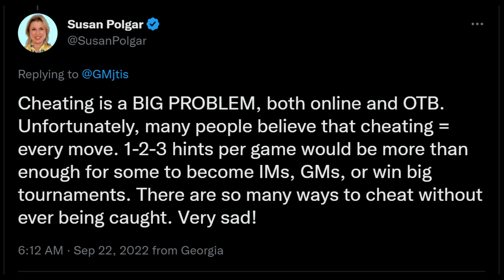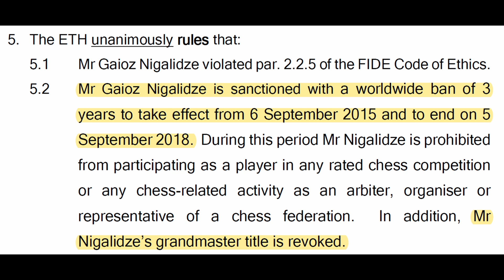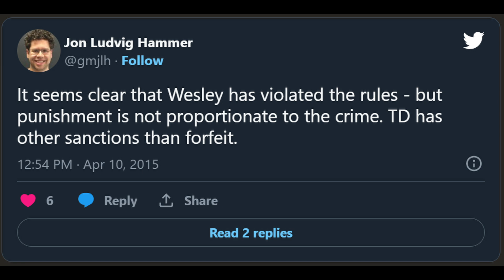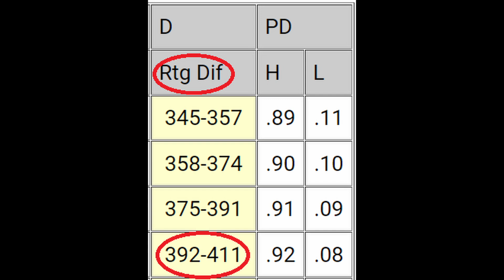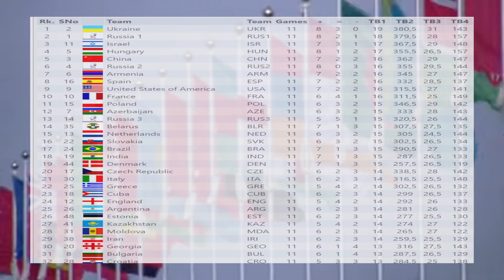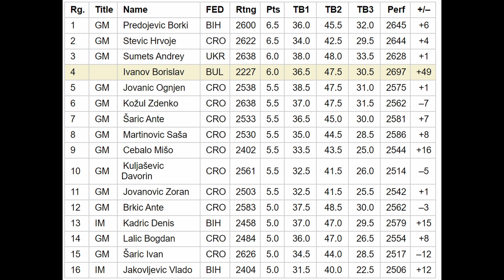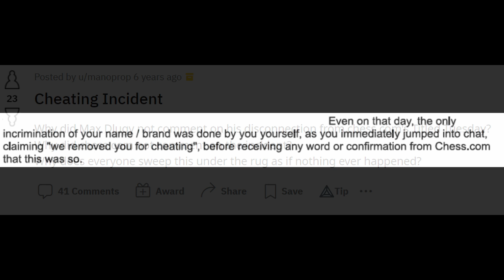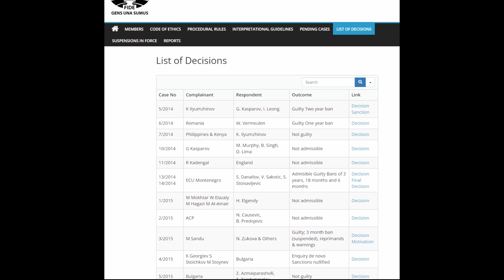10 Chess Masters Who Were Caught Cheating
0:00 - Intro
0:45 - Hans Niemann @HansNiemannChess
7:02 - Gaioz Nigalidze
8:57 - Tigran L. Petrosian
13:52 - Wesley So? (Controversial)
17:54 - Loris Cereda @loriscereda1179
21:00 - Igors Rausis (now known as Isa Kasimi)
25:56 - Ernesto Inarkiev (Controversial)
29:30 - Sebastien Feller, Arnaud Hauchard, and Cyril Marzolo
36:28 - Borislav Ivanov
43:42 - Maxim Dlugy @MaximDlugy
51:30 - Outro

Inspired by the work and dedicated to the memory of Benjamin Smith @ApolloLegend  (02/27/97 - 12/30/20).

That "Activate Windows" pop-up at 27:10 is from the original video. I didn't notice it until compilation and decided not to remove it because I find it funny.

Massive thank you to my channel members who made this silly video possible:
Red Lights:
ghost
Tdupes
SirT

Blue Lights:
pim pam
solx
Emperor
captainfalcon64
owl
Beef
Kimani Arnold
Darius Horne
The Big W